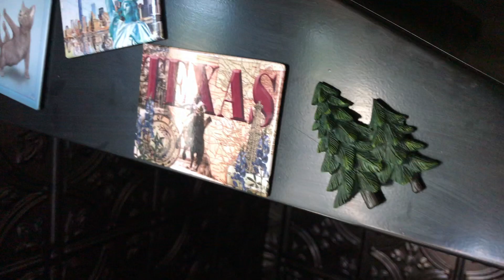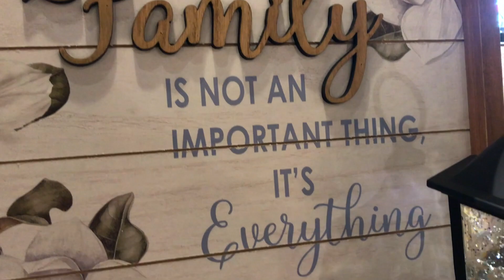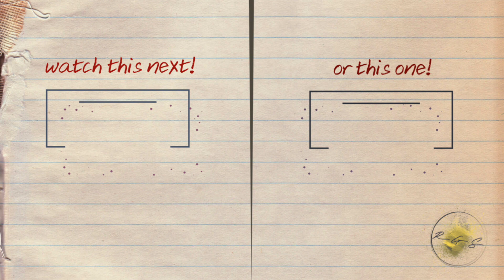it's finally time to go! (cross-country in an rv) | the trailer chapters, ch. 5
It's time to put all the planning and preparation to the test- it's finally time to leave Connecticut!